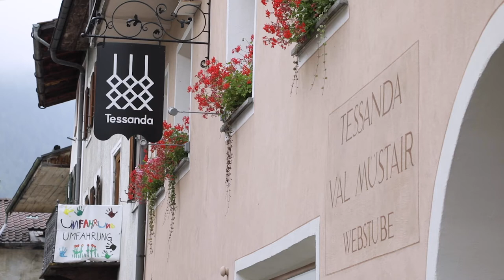Prix Montagne: Tessanda IT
La selvaggia Val Müstair, nella punta più orientale della Svizzera, non ospita solo il Parco Nazionale e un noto convento. Altrettanto importante per la regione è il più grande laboratorio di tessitura a mano ancora attivo in Svizzera.